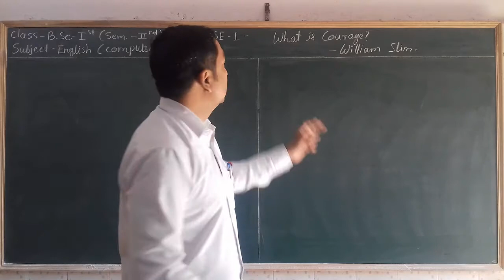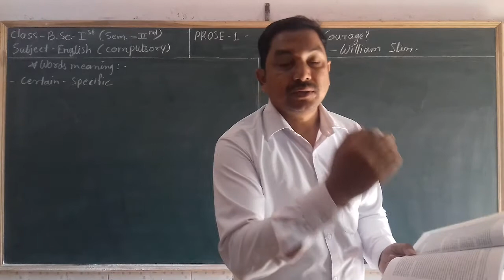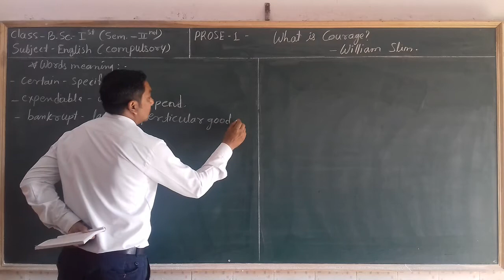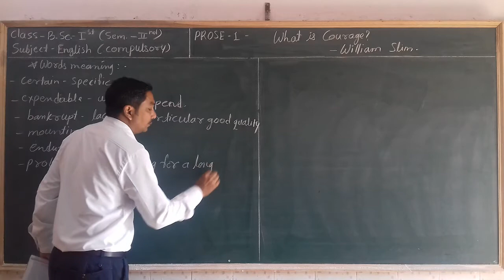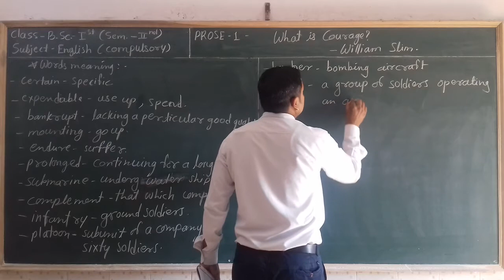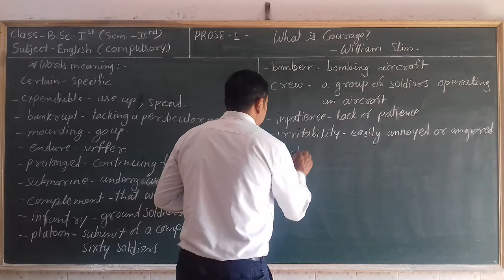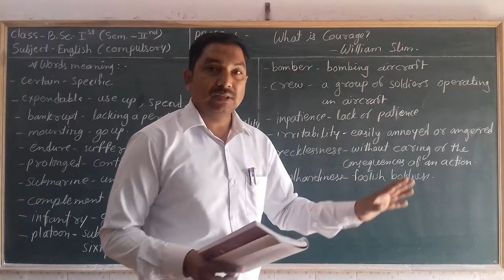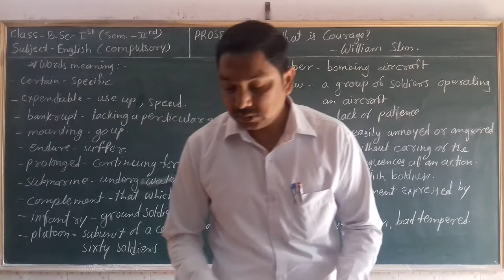B.Sc.-1(Sem.-2)English PROSE-1 "What is Courage?" Part-4